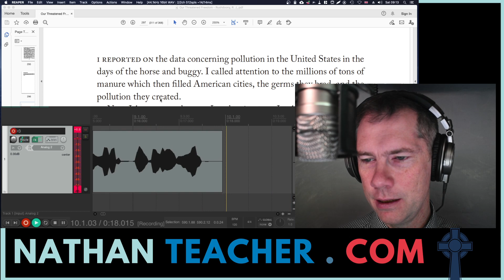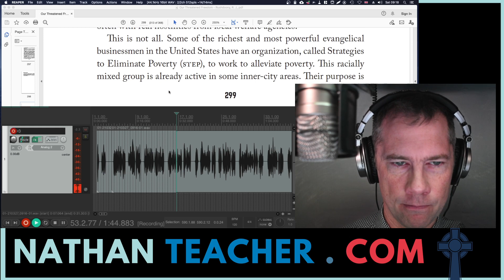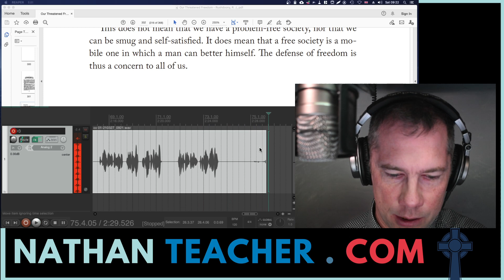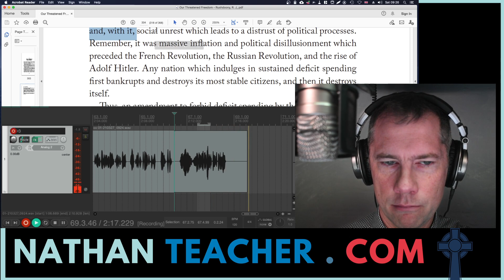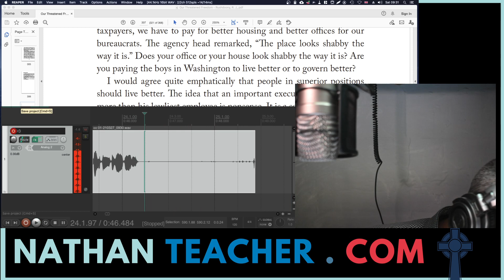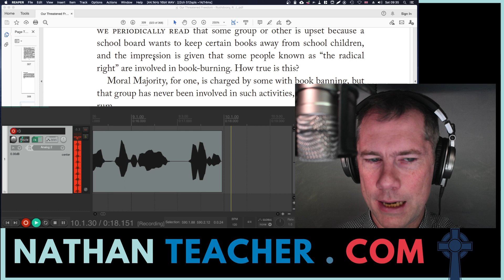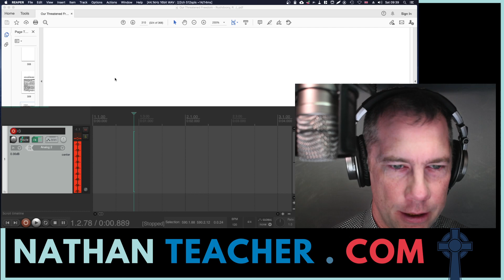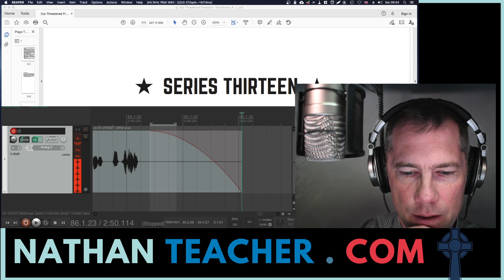Our Threatened Freedom, 12.5 to 12.12, R.J. Rushdoony, Audiobook